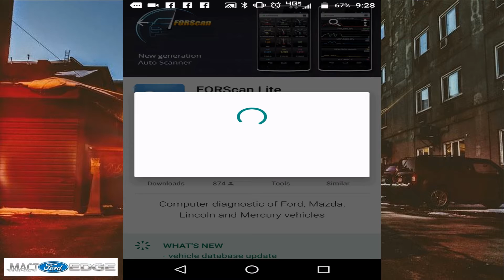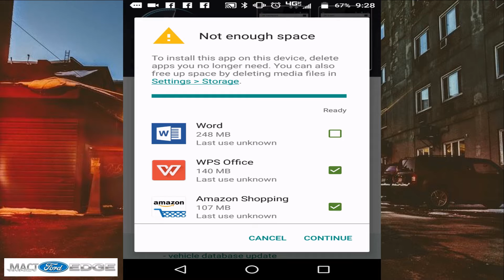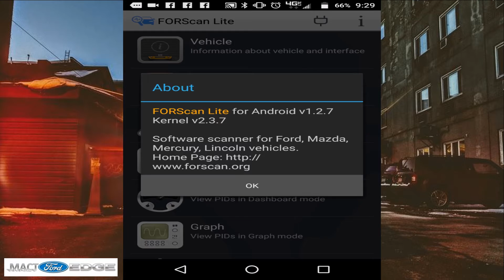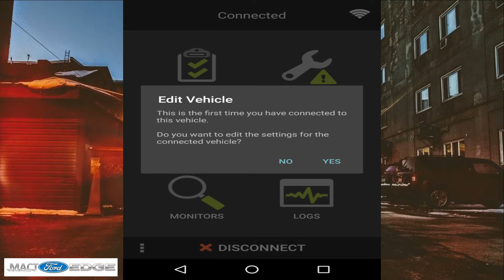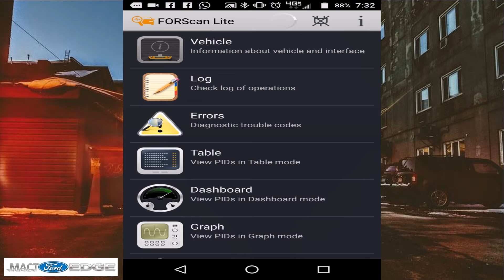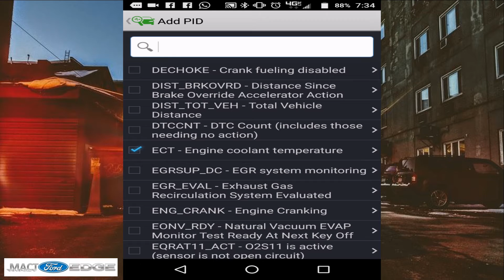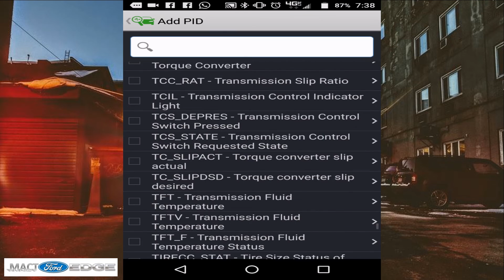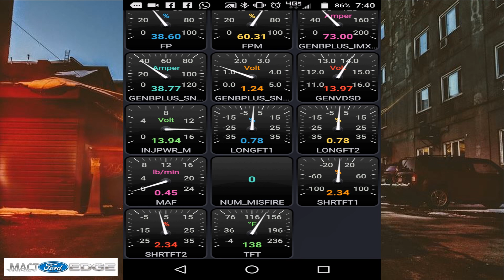Updating the Forscan Lite and OBDLinks MX firmware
Keeping the Forscan lite version for my android updated and updating the OBDLINKS MX firmware to the latest version.   Keeping the device running good and delivering me the information I want and need to keep track of my Ford Edge's and Ford Ranger.